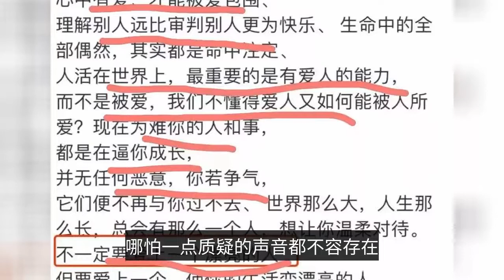Some people talk about Xiao Zhan's acting skills: Look at the entertainment industry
For Xiao Zhangs, the star, from being an individual alone, there is no opinion. He has the ambition and courage to silently face the malice from all sides alone at 227, and in the end he only said four words, "I can't figure it out". For such a person, no one should be able to hate, but, as a star and actor, he is indeed held too high! When director Hong Shui questioned the acting skills of Xiao Zhan and Yang Zi in "Afterlife", someone commented on Xiao Zhan's acting skills like this: Look at the entertainment circle, Xiao Zhan has a few over him in this age group. This sentence, too full! Xiao Zhan was born in 1991, how old is he now?31 years old! The entertainment industry is 31 years old acting skills to the explosion of the stars are few? Other not much to say on the Xiao war of fame, "Chen Eros", inside the acting than Xiao war looks natural not to do a few people. Yu Bin as the ghost general, does it look like a dull character? Will his scowling eyes and expressions make people think he is acting? Not really! And Jin Guangyao's character, the look in his eyes when facing Lan Lax and the look in his eyes when facing Wei Wu Xian, does it make people feel out of character? Not really! The big finale, Jin Guangyao face big brother when the tears, and Wei Wu Xian jumped off a cliff when the performance of Xiao war a comparison, the gap is actually very obvious. Only one is the main character, one is a supporting role. The actual fact is that you can find a lot of people who are not able to get a good deal on a lot of things. There are also Zhou Dongyu, Yi Yang Qianxi, Ma Si Chun, Zhao Li Ying and the young actor Chen Haring and so on. The actor with good acting skills in the entertainment industry is too much, but no one will ever say that there are not a few people with better acting skills than them, Xiao Zhaoge from the "Chen Ying Order" so far but only four years, acting skills have been perfect to this point? The person who said this is really speaking for Xiao Zhan? Xiao has indeed experienced a lot after he became popular, and his patience and efforts are admirable. He has good features, high and photogenic, to say handsome he does look good, plus he has his own ideas, all the way to the present is also the inevitable result. In the hearts of his fans, he is excellent, but is there really a perfect person in this world? When Wang Hailin first mentioned a mouthful of Xiao Zhaoge, he was chased and scolded by repeated private messages, and in the end, wherever there is Xiao Zhaoge, there will be Wang Hailin. The director Hong Shui came out to say "the rest of life" before, Wang Hailin was chased, so angry that he came out to shout, "I did not mention a word, you can not point a face", the spearhead pointed directly at a flow star. As the saying goes, "what goes around comes around", whether it's director Wang Hailin or director Hong Shui, their comments are full of questions, leading to the star's fans to look beyond that to follow up on these things. It is also the fans' overblowing of acting, even a little questionable voice is not allowed to exist, which causes some people to chase after their favorite stars. Compared to the two sides that went toe-to-toe because of Xiao, the director of "The Rest of Life", Lv Win, said something that circled a lot of fans. Lv Win said that it is far more joyful to understand others than to judge them. The people and things that are difficult for you now are forcing you to grow, and if you fight, they will no longer be difficult for you. Lv win this sentence without mentioning anyone or anything, just a few words, so that the person judging others and the person being judged are comforted by the soul, but also to reconcile the conflict. Such a way of communication is really full of wisdom and is more acceptable than those straightforward words. As for Xiao Zhan's acting skills, after all, it is not a professional acting background, naturally there is also room for improvement.